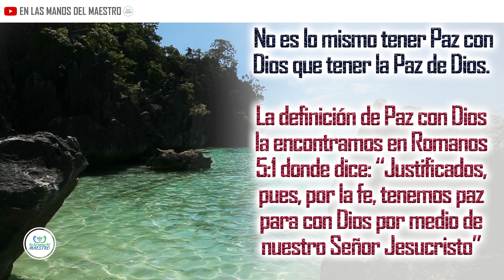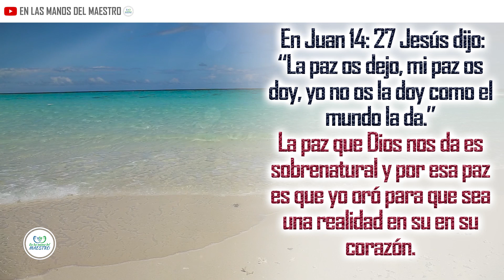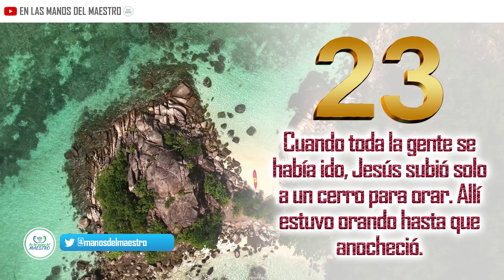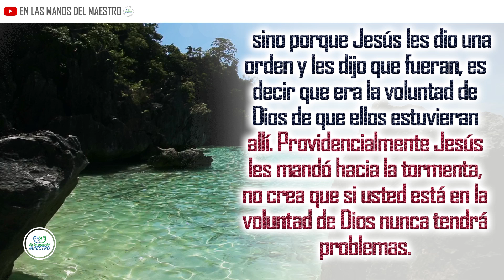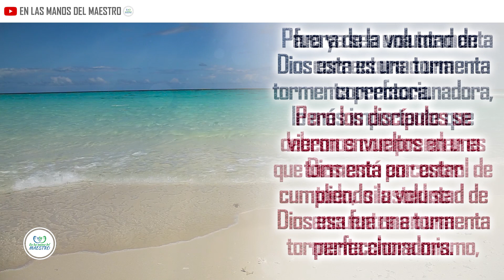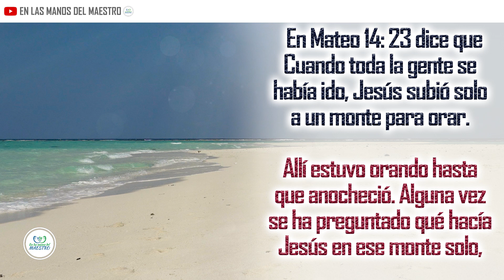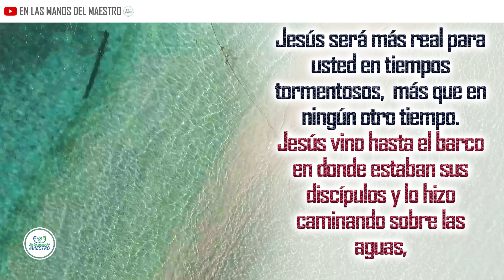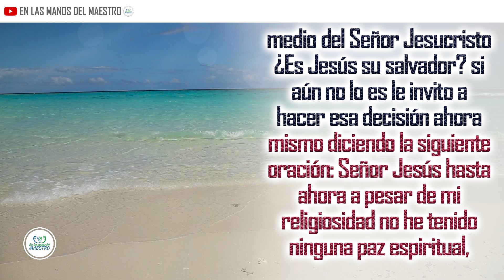🔥ORACION DE LA MAÑANA🙏 3 CLAVES PARA TENER LA PAZ DE DIOS EN MEDIO DE LAS TORMENTAS💨🌊 DE LA VIDA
Haz esta oración en la madrugada o en la mañana al iniciar el día y descubre 3 claves para tener paz en medio de las tormentas de la vida.